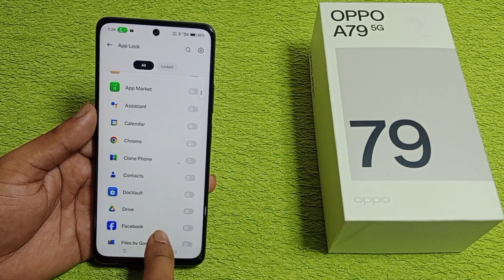Oppo a79 5g me Facebook lock kaise kare | how to lock Facebook in Oppo a79 5g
hello friends Aaj ki is video ke madhyam se maine aap logon ko bataya hai ki Oppo a79 5g mobile me Facebook par lock kaise lagaya jata hai